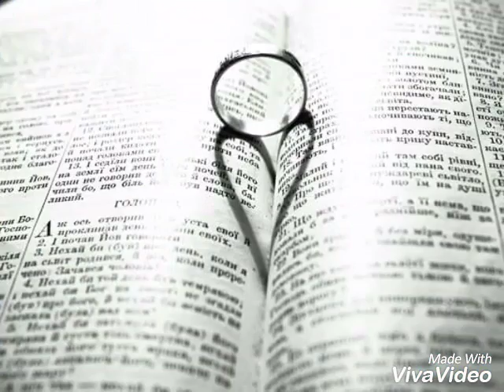Music Sanday dj Виктори